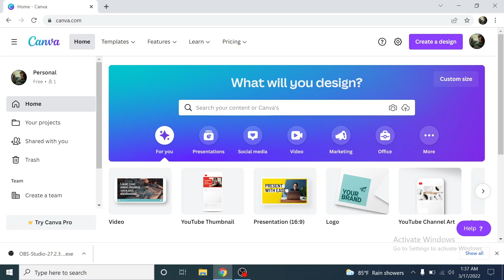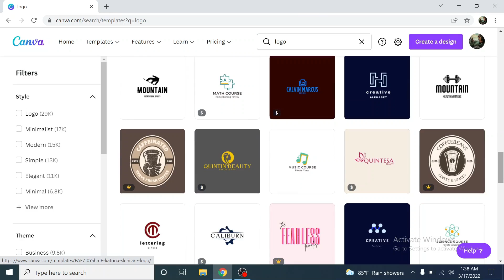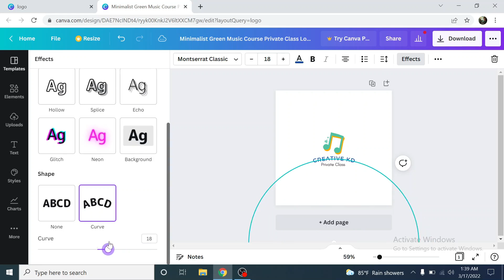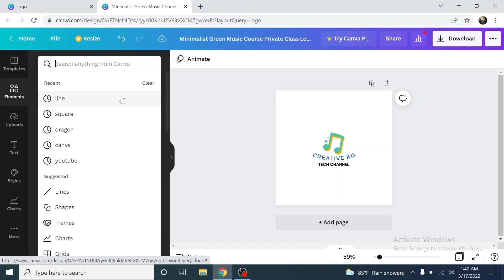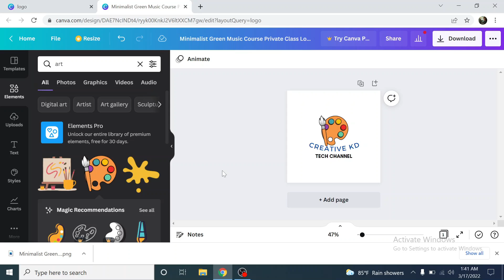How to make a YouTube logo on Canva | Sinhala | 2022 | Creative KD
HI,
Today I am going to show you how to make a basic logo using Canva.

My Canva video series.